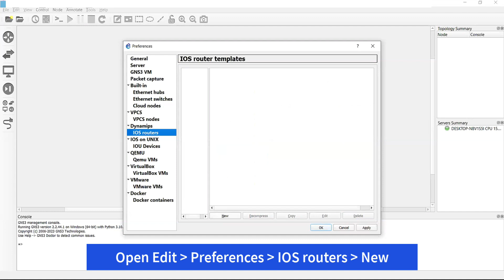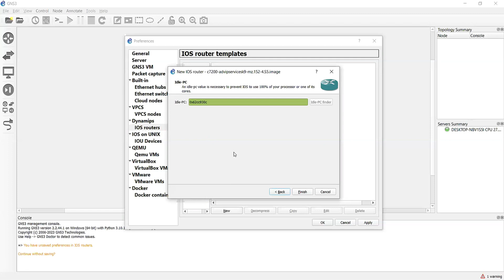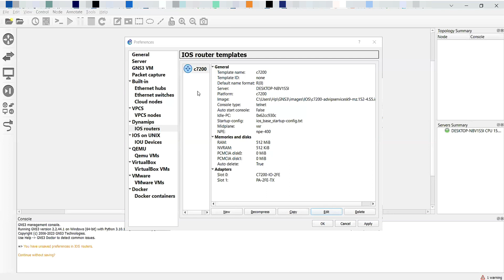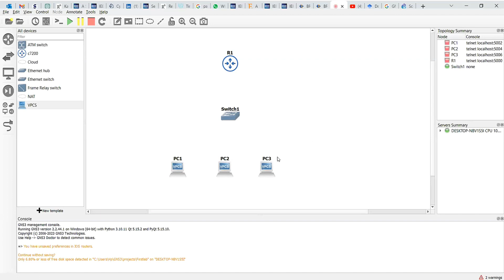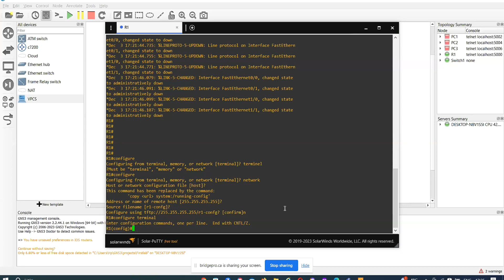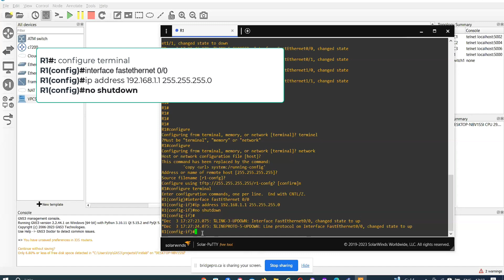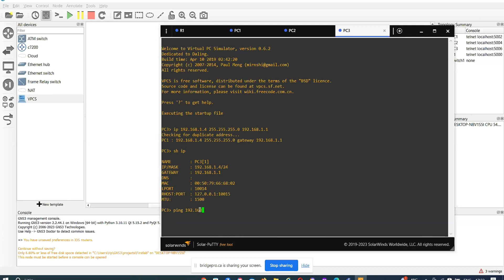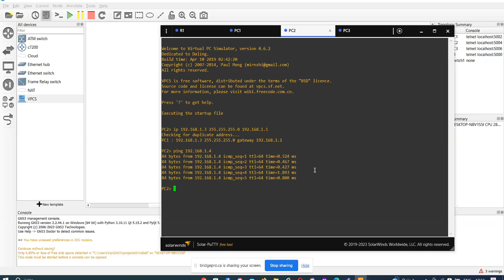GNS3 Tutorial (2): Import IOS IMAGES & Set Up Your Lab [Step-by-Step]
Unlock the full potential of GNS3 with our comprehensive step-by-step tutorial! In this video, we guide you through the process of importing IOS images and building your first lab in GNS3, empowering you to simulate complex network environments with ease. Whether you're a beginner or an experienced user looking to enhance your skills, this tutorial provides clear and detailed instructions to help you get started.  The video main contents are as follows:

1. GNS3 Interface
2. Importing IOS files in GNS3
3. First lab in GNS3

(Note: Unzip the IOS Image folder and then use the BIN files in GNS3)

Join us as we delve into the world of network simulation and take your GNS3 proficiency to the next level!